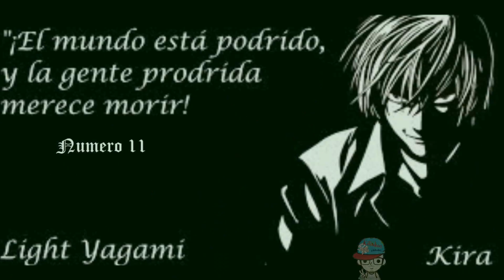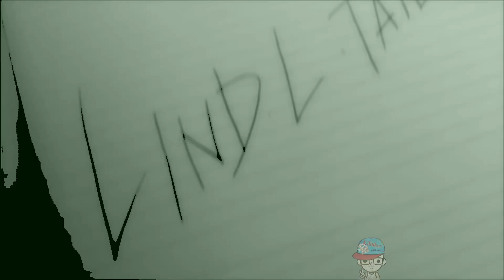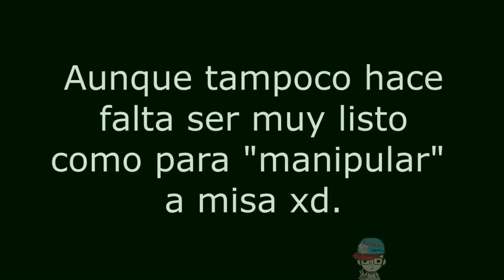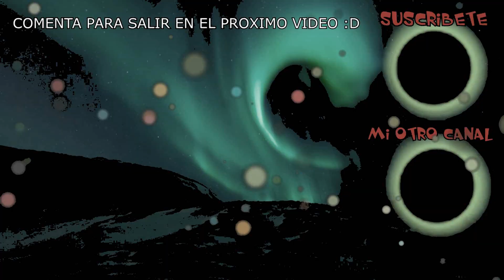KIRA TENIA RAZÓN? - 🧠 LA VOLUNTAD DEL VILLANO 🧠 - Kilinkar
Dejad que os pregunte una cosa , vosotros creeis que kira era realmente malvado? hoy en esta nueva sección llamada la voluntad del villano veremos si kira tenia razon o no espero que os guste mucho esta nueva seccion
recuerda soy kilinkar y hasta la proxima.

👇👇TAL VEZ TE GUSTARIA?👇👇

TOPS

COSAS VARIAS